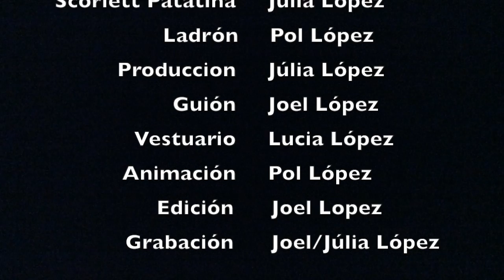Minions Patata 2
Segunda parte de los Minions patata. Después del gran éxito de la primera parte, estos pequeños directores y actores se vieron obligados a continuar la saga para deleitar a sus seguidores.
Nota:
Toda la grabación, realización, edición y guión está realizado por estos primos de 4 a 10 años